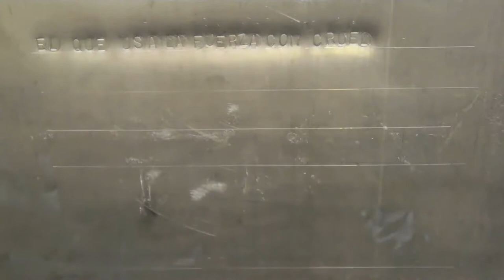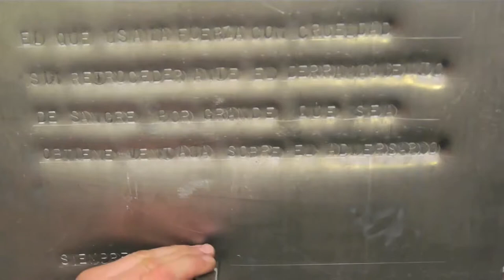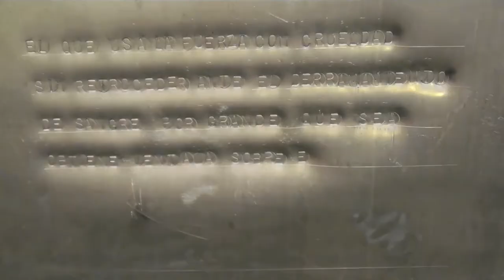2018. En defensa propia. Enrique Ježik. Encuentro con el artista.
Enrique Ježik - Del 17 de mayo al 21 de julio